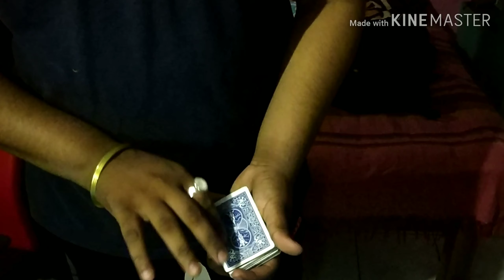Cardini change | First video of this channel | Card Magic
Hi bhaio yea first video hai  .

Support karna Matt bhoolna .
And please ignore the dance at last.😅

This channel is all about card magic and I'll be dropping tutorials of various card tricks and slight of hand .

Let's grow the numbers of magician in India .